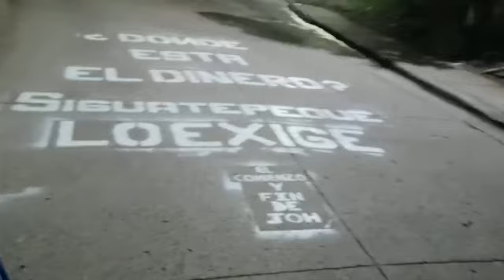Pintan rótulo "¿Donde está el dinero?" en Siguatepeque